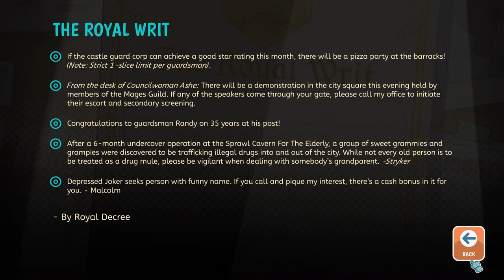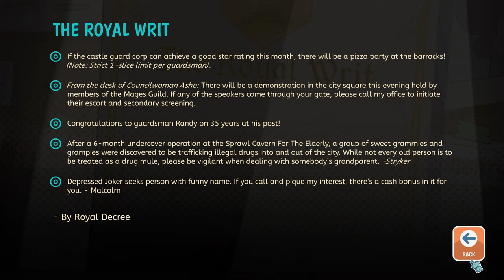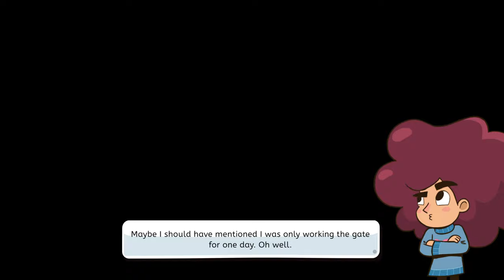Lil Guardsman - If Monty Python & Terry Pratchett came up with Papers Please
This game managed to do the impossible, it got me to stop playing Final Freaking Fantasy 7 for a while (you can even verify this narrative simply by checking my recent uploads)

Lil Guardsman is a hilarious game about a 12-year-old having to fall in for her dad as guardsman at the gate of a medieval yet tech-savvy setting. You'll allow or deny passage to the strangest characters you can think of and it all feels so open-ended and dares to take bold new routes.

I mean, I just had a woman dressed as Belle show up, trying to Disney sing-a-long charm me into letting her pass, only for me to discover she's secretly the Beast inside and definitely would have killed some people in a dark alley. (at least they'd have gone down in a song?)

Anyway, watch the intro level here, be on the lookout for my full review on LifeIsXbox soon and give this one a chance. You shan't regret it!!

(also available on Xbox, PS4/5 & Switch!)